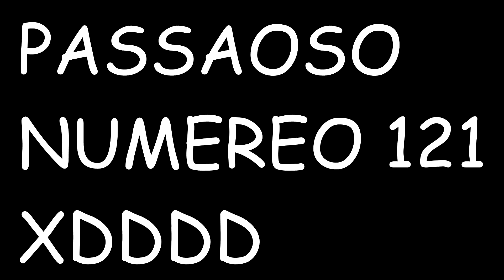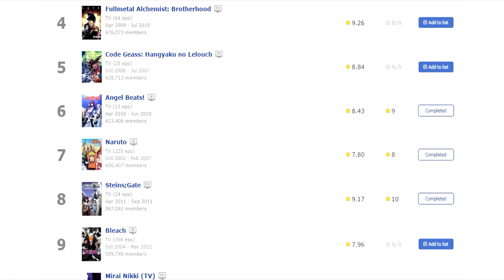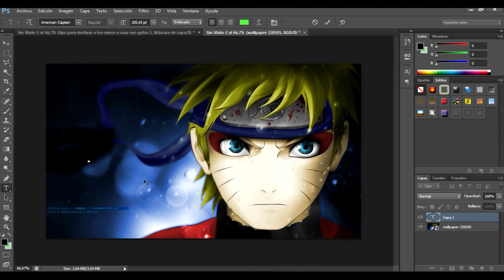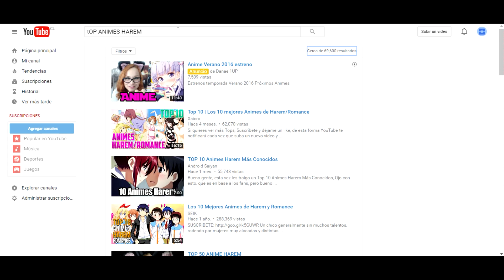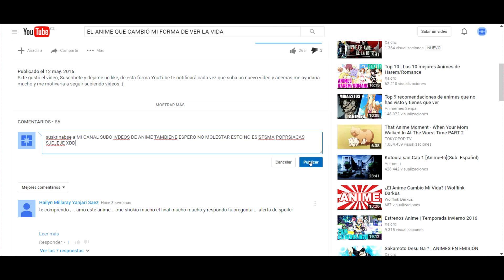CÓMO SER UN YOUTUBER DE ANIME EXITOSO!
Si te gustó el vídeo, Suscríbete y déjame un like, de esta forma YouTube te notificará cada vez que suba un nuevo vídeo y ademas me ayudaría mucho y me motivaría a seguir subiendo vídeos :).

COMO SER UN YOUTUBER DE ANIME EXITOSO! | Cómo triunfar en Youtube ANIME.